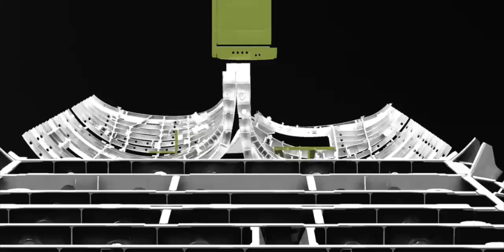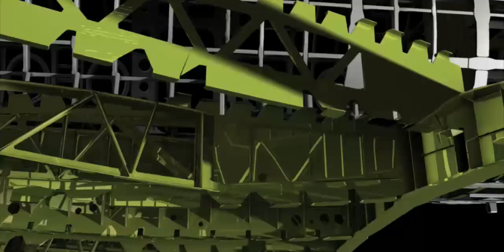The Gulfstream G250 Video 1 Of 3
The Rollout Of The New Aerospace Gulfstream G250, Video 1 Of 3.